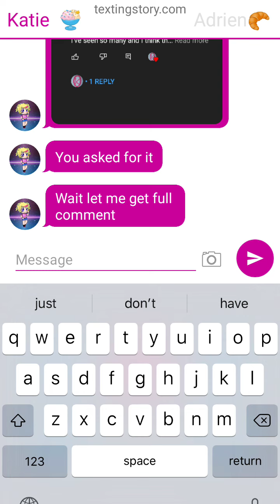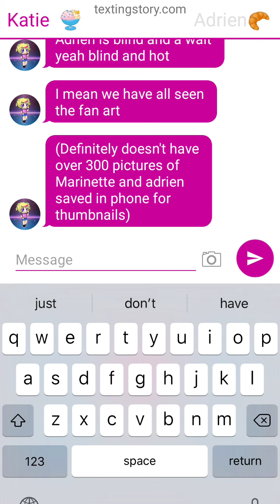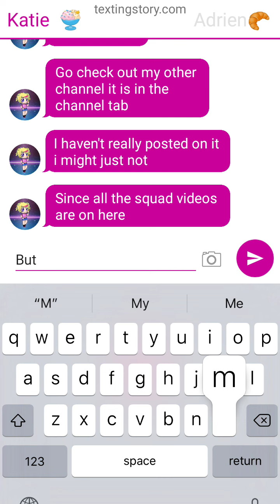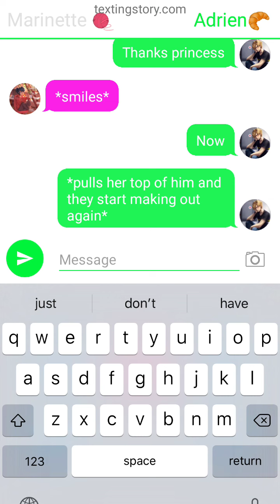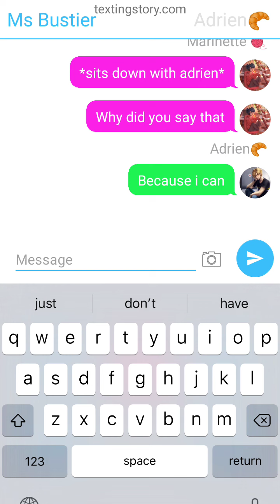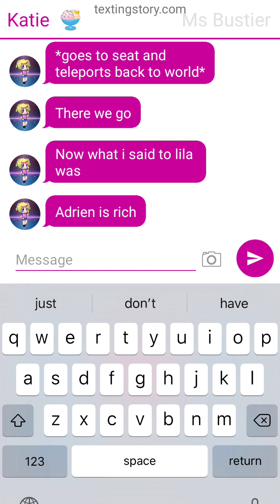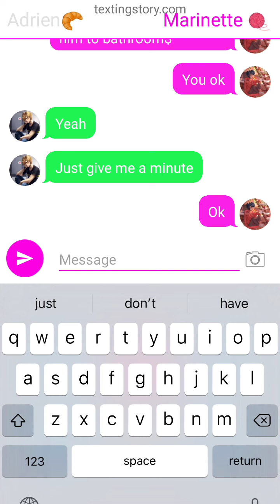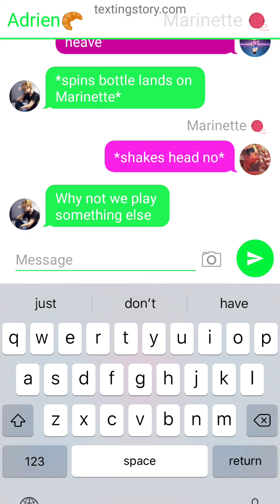mlb text story new student is my boyfriend (bonus video)